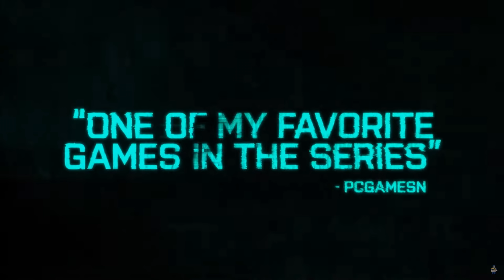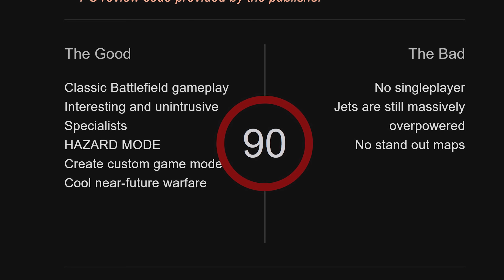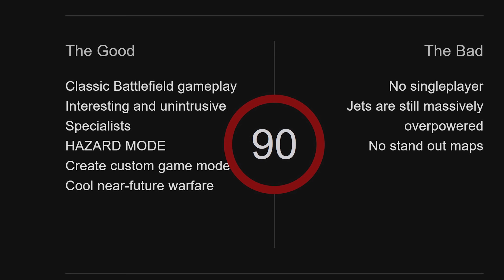EA/DICE and Misrepresenting the truth (Battlefield 2042 review quotes)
Footage being used: IGN's battlefield 2042 videoreview and Noisy pixels video review

(Mostly Battlefield)